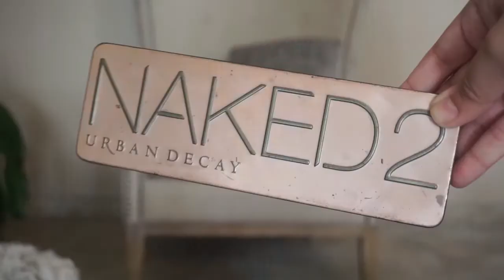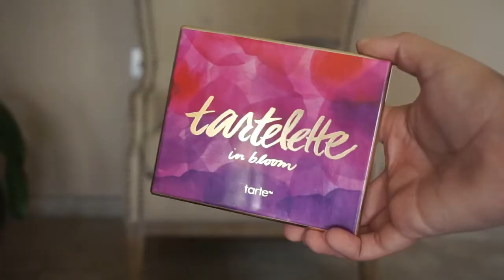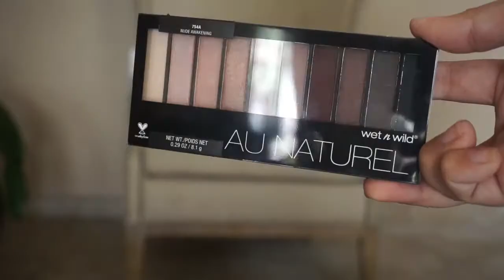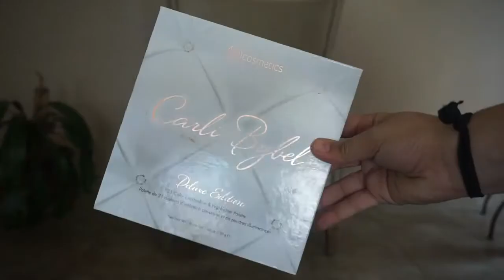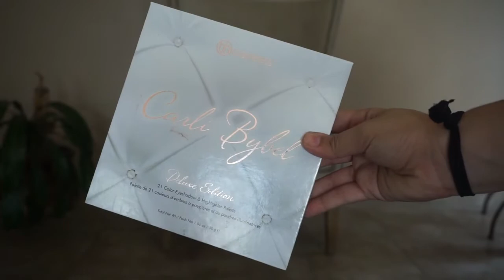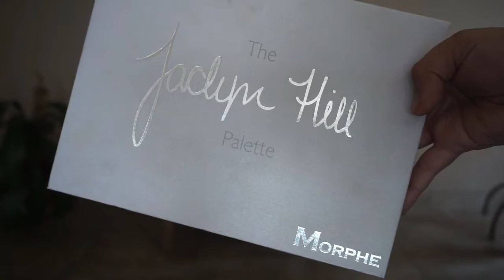MIS PALETAS DE SOMBRAS || MTZBeauty By Mitzel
~VIDEO ANTERIOR~
JACLYN HILL X MORPHE PALETTE MAKEUP TUTORIAL || MTZBeauty by Mitzel

¡Hola Corazonis! ¡El video de hoy les enseño mi colección de paletas de sombras! Espero que les guste este video. Los quiero y nos vemos en el próximo video. XOXO, MTZBeauty💋

~PRODUCTOS MENCIONADOS~
• Lorac Pro Palette 2
• Tarte Tartelette in Bloom Clay Eyeshadow Palette
• Kylie Cosmetics by Kylie Jenner THE BURGUNDY PALETTE | KYSHADOW
• MAC Cosmetics Burgundy X9 Palette
• NYC Lovatic by Demi Lovato “Natural”
• Wet n Wild Au Naturel Palette “Nude Awakening”
• Z-Palette:
Morphe Standard Individual Eye Shadows
- Deep Skin
- Caffe Mocchiato
- Undress Me
- Secretive
- Tipsy
- Mocha
- New Moon
- Marbelized
- Dancing Queen
            Morphe Premium Individual Eye Shadows
- Unleashed
- Moolah
            Anastasia Beverly Hills Eye Shadow Singles
- China Rose
• BH Cosmetics Carli Bybel Deluxe Edition - 21 Color Eyeshadow & Highlighter Palette
• Anastasia Beverly Hills Modern Renaissance Eye Shadow Palette
• Morphe 35O- 35 Color Nature Glow Eyeshadow Palette
• Morphe 35F- Fall Into Frost Eyeshadow Palette
• Morphe 35B- 35 Color Glam Eyeshadow Palette (SOLD OUT)
• Morphe X Jaclyn Hill- The Jaclyn Hill Palette (SOLD OUT)
• MAKE UP FOR EVER Artist Shadow Eyeshadow and Powder Blush “I634 Praline” & “I634 Praline”
• SEPHORA Collection My Beauty Notebooks “Working It” & “Ready for Tonight” (SOLD OUT)
• NARS “Modern Love” Palette (SOLD OUT)